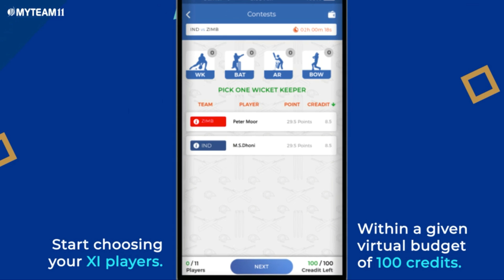Pro Kabaddi Season 7 Auction | What is NYP Players & FBM Card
Earn ₹ 100 bonus with refer code KABADDI

Pro Kabaddi Season 7 | Mega Auction Or Mini Auction :-

Credits:-